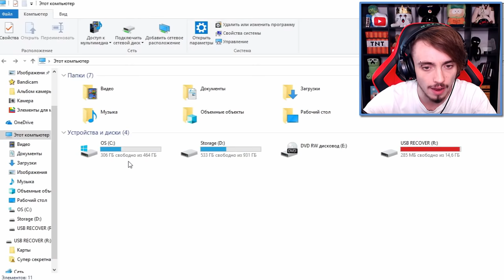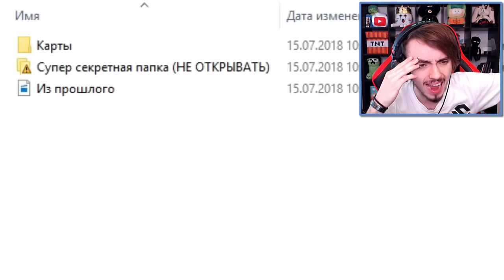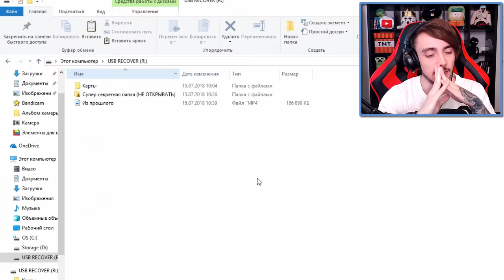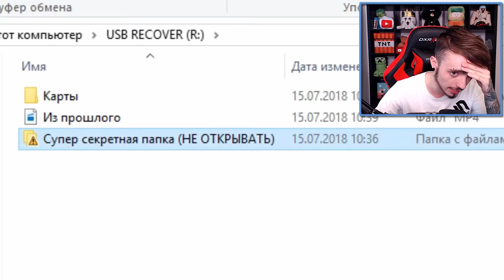Я НАШЁЛ USB ФЛЕШКУ ПОДПИСЧИКА С МАЙНКРАФТ!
Что на ней сохранено? Майнкрафт? Мой секрет или что-то страшнее?